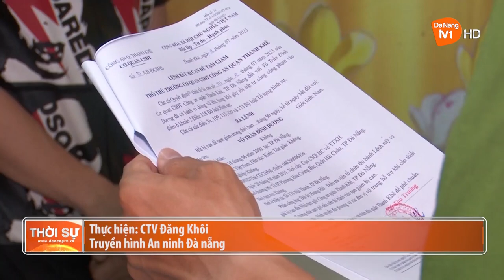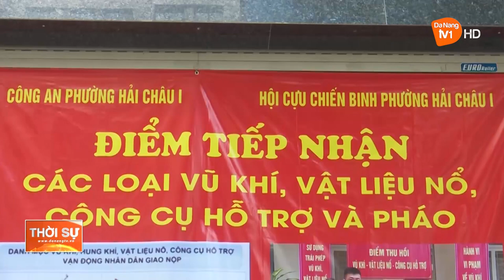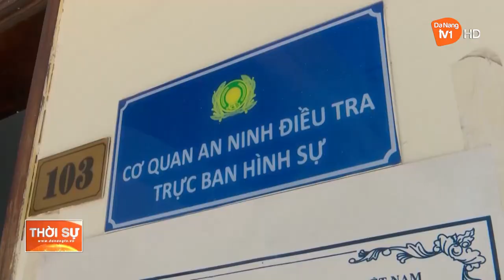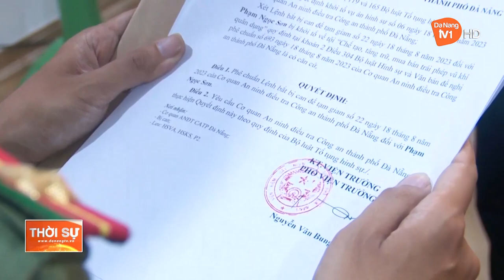CẢNH BÁO NGUY HIỂM TỪ HÀNH VI TÀNG TRỮ VŨ KHÍ, HUNG KHÍ TRONG KHU DÂN CƯ